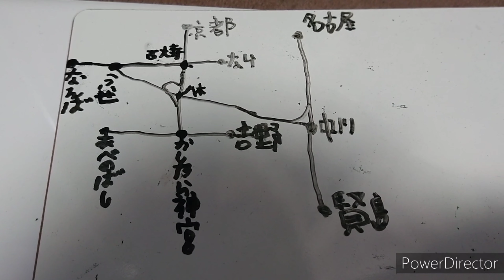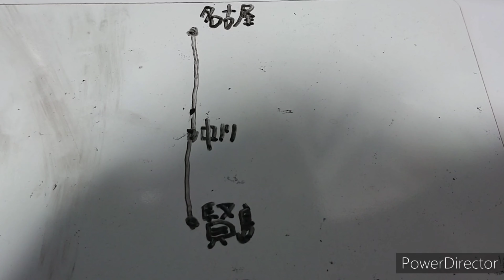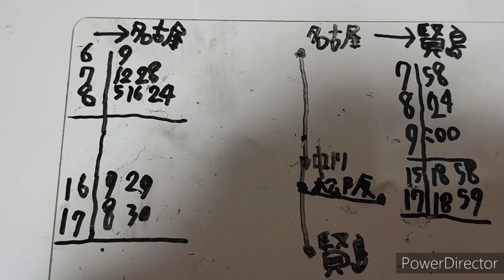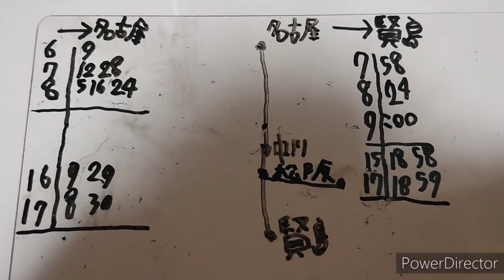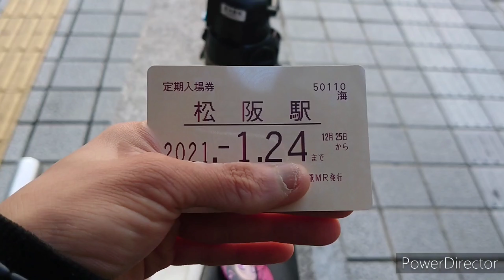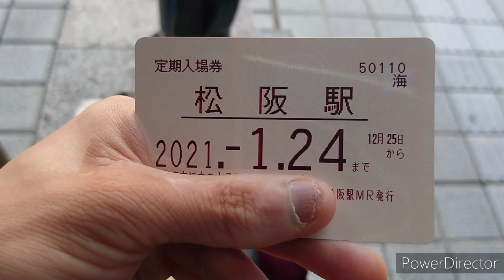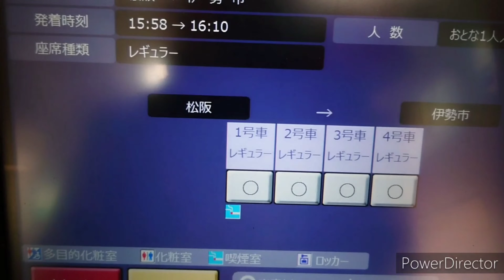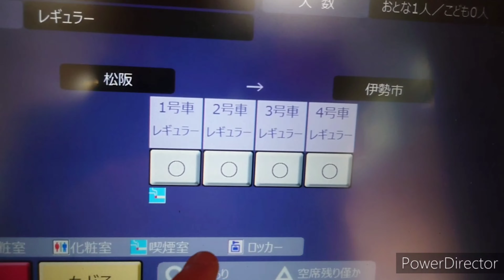入場定期でスナックカーあぶりだし撮影